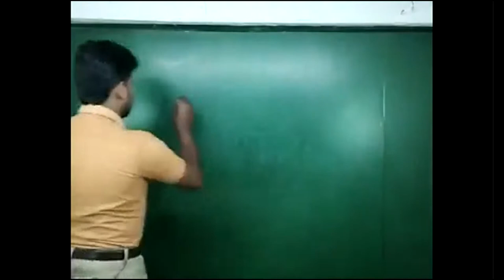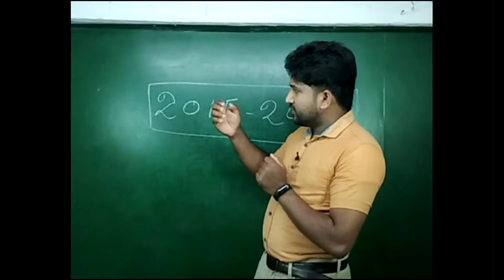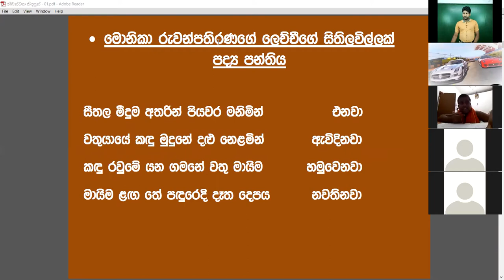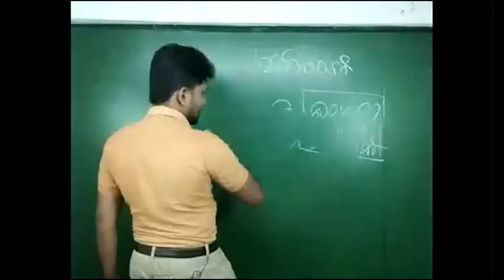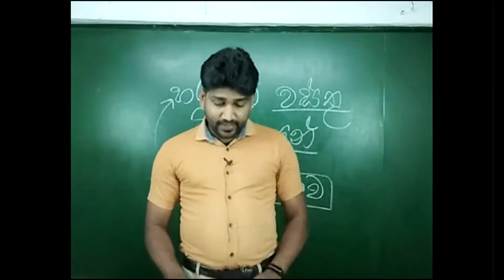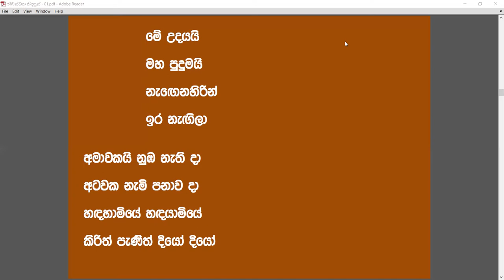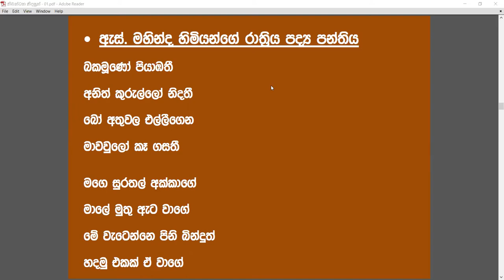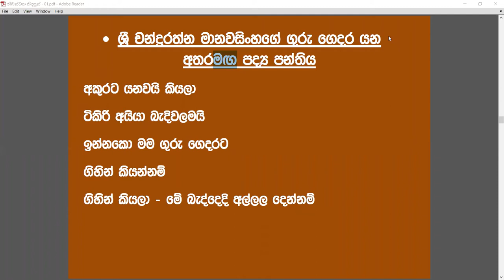2021.08.06 | නූතන පද්‍ය සංග්‍රහය - 01 කොටස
අකුරු හතරේ නූතන හදගැස්ම Facebook Page එක හා Chanaka sir you Tube Channel මගින්  අ. පො. ස. සාමාන්‍ය පෙළ හා උසස් පෙළ සිංහල භාෂාව පිළිබඳ ව රසඥතාවය ප්‍රවර්ධනය කිරීමට නියමිතයි.  ඒ සඳහා අවශ්‍ය පාඩම් මාලාවන් ඉතාමත් සරල ලෙසින් ඔබට නැරඹීමට හැකියාව ලැබේ. සෑම  Video එකකින් ම  විෂයය නිර්දේශය තුළ ඇති පාඩම් පෙළ නිවැරදි ව සාකච්ඡා කරන අතර ඉන් ඔබට,

 • සාහිත්‍ය විචාර අවබෝධය.
 • නිවැරදි ව්‍යකරණ භාවිතය.
 • පිළිතුරු ලිවීමේ කෙටි ක්‍රම.
 • කාලය කළමනාකරණය.
 • ස්වයං අභ්‍යාසවල නිරතවීම.
 • වර්ෂාවසාන විභාගවලට පූර්ව සූදානම.
 • අනුමාන ප්‍රශ්න පත්‍ර සාකච්ඡාව.
 • සාර්ථක ම ජයග්‍රහණය,  ආදී අවස්ථාවන් රාශියක් ලැබේ.

අකුරු හතරේ නූතන හදගැස්ම Facebook Page එක හා Chanaka sir you Tube Channel
මගින් අදම එකතුවන්න අපිත් සමග.